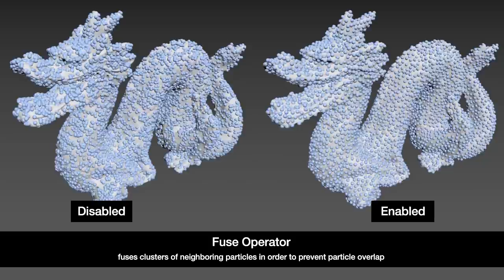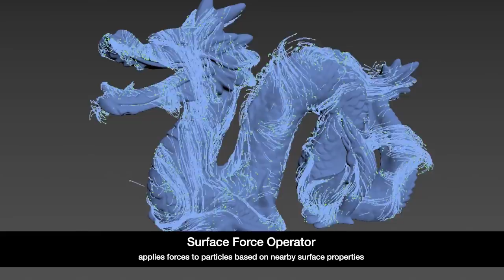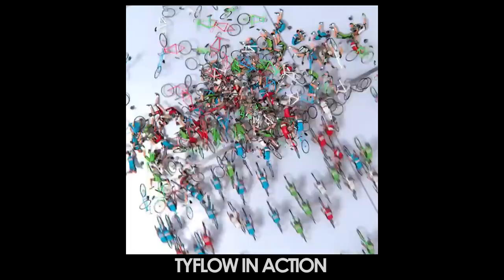New Powerful Visual Effect tool for 3ds Max: tyFlow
VFX tool for 3dsMax called tyFlow is basically a complete rewrite of Particle Flow, in development by Tyson Ibele.

This video is uploaded after written copyright permission of Tyson Ibele